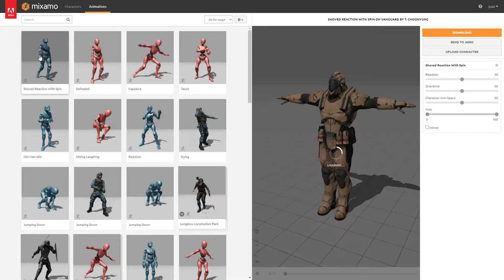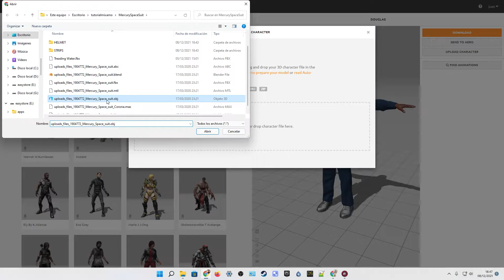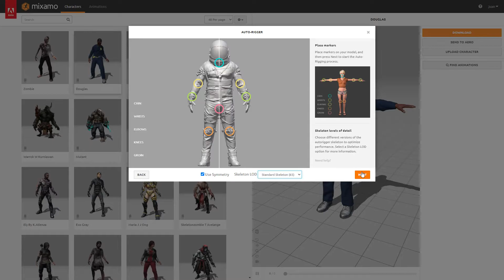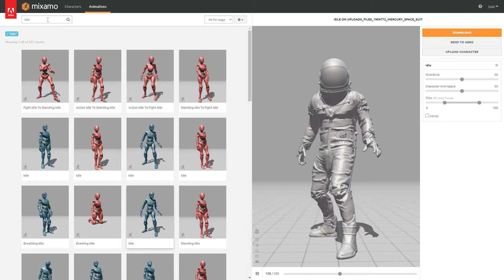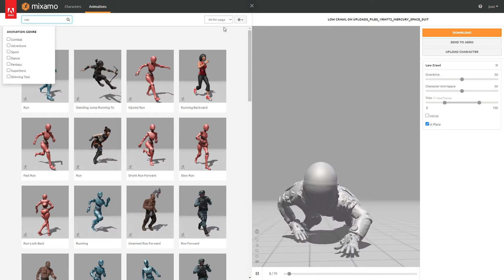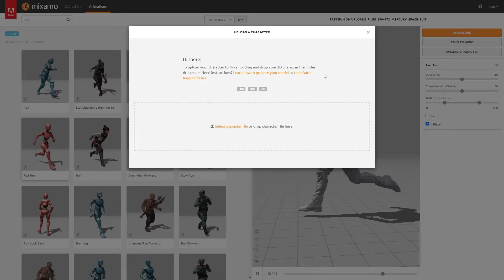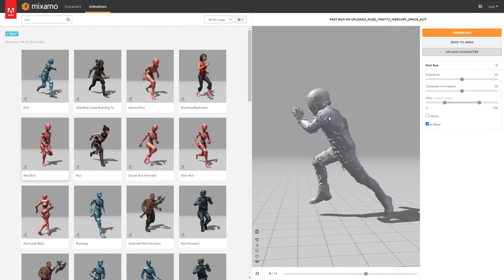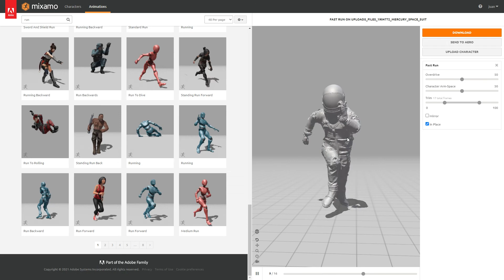Personaje Obj o fbx a Mixamo y añadir Animaciones Tutorial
Personaje Obj o fbx a Mixamo y añadir Animaciones pequeño Tutorial